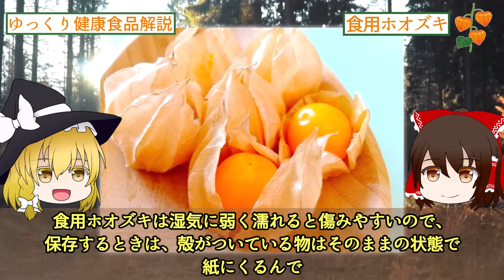【ゆっくり解説】食用ホオズキの栄養ついて解説！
ホオズキには食べられる種類があることがご存じでしょうか？今回は食べられるホオズキ、食用ホオズキの栄養について解説します。
動画内でも述べていますが、食用ではないホオズキには毒性があるので、商用ではないホオズキは食べないようにしてください！

【目次】
00:00 冒頭
00:37 食用ホオズキについて
02:45 食用ホオズキの歴史
03:28 食用ホオズキの栄養
07:04 食用ホオズキの選び方・保存方法
07:32 レア饅頭

サブチャンネルもゆっくり見ていってね！